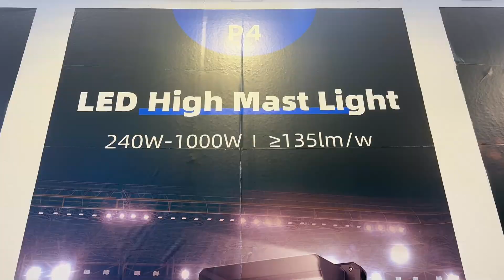DIANMING's EU-standard Tunnel Lights Debut at the 2024 Nordic Lighting Exhibition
At this exhibition, we showcased the high-efficiency urban street light GT10, the EU-standard tunnel light T9, and the die-cast aluminum sports light P4, all tailored for the Nordic market.